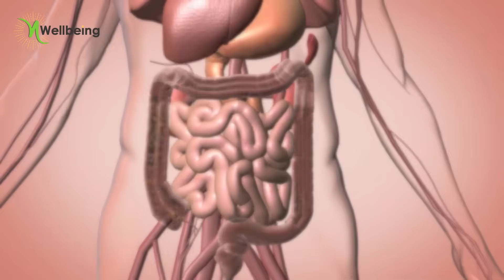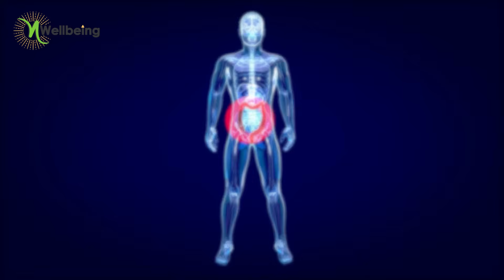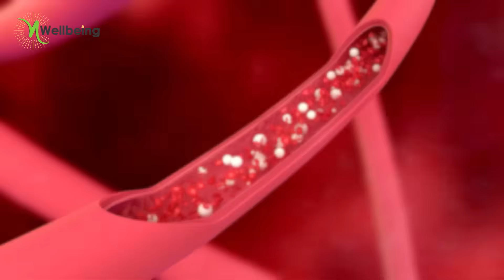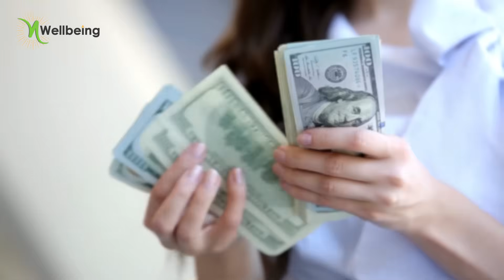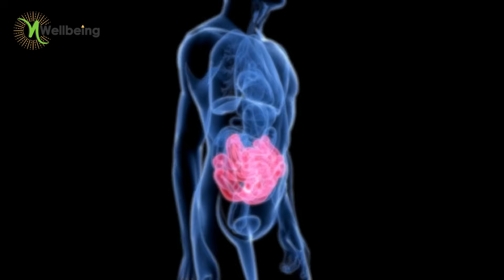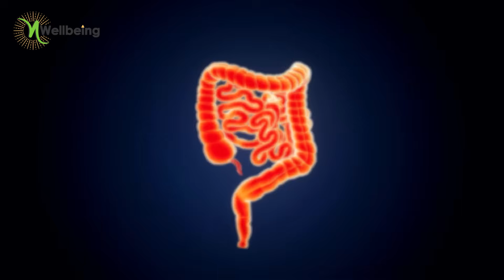السيبو وعلاجها النهائي الفعال / علاج فرط نمو البكتيريا الضارة (SIBO) بثلاث خطوات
فرط نمو البكتيريا في الامعاء الدقيقة او السيبو
small intestinal bacteria overgrowth  ( SIBO )
خلل في عملية نمو البكتيريا في مكان ليس من المفترض ان تنمو فيه اللي هو الامعاء الدقيقة

اعراض الاصابة بالسيبو
انتفاخات والام البطن
الامساك او الاسهال
فقدان الشهية
حالة مزاجية سيئة
الشعور بالضبابية وعدم التركيز
فقدان الوزن
آلام المفاصل
مشاكل الجلد والبشرة مثل الاكزيما وحب الشباب

 تحليل بيؤكد الاصابة بالسيبو عن طريق التنفس

مضاعفات الاصابة بالسيبو
الجفاف وسوء التغذية والانيميا
الاصابة بالامراض المناعية والمزمنة
الاصابة بمقاومة الانسولين والسكري من النوع الثاني

اسباب الاصابة بالسيبو
عدم انتظام الحركة الدودية في الامعاء
هو انخفاض احماض المعدة وعدم افراز العصارة الصفراوية بشكل كافي

طريقة علاج السيبو
1- الالتزام بنظام غذائي خالي من السكر والنشويات والالياف (كارنيفور)
2- الصيام المتقطع
3- المكملات الغذائية اللازمة لحل المشكلة وهي
الأملاح الصفراوية
خل التفاح
البوتاسيوم
الماغنسيوم
عشبة القمح
الباربرين
زيت النعناع او زيت الزعتر البري

لشراء المكملات من خارج مصر
التودكا

Interested in treating and recovering autoimmune, chronic and common diseases, and developing self-awareness and mental health as an essential part of an individual's public health. Through nutrition and natural methods, after she had a very special personal experience with nutrition therapy, she was able to recover from the effects of a brain stroke, hepatitis C, and rheumatoid arthritis, she then studied therapeutic nutrition by self-learning, and established the Nada Wellbeing project with the aim of spreading health awareness Discovering the body's self-healing capabilities, to help autoimmune and chronic diseases fighters, and to change traditional stereotypes about diseases as being eternal and incurable as promoted
🌐 موقع ندى حرفوش:

لو المحتوى عجبك من فضلك ساهمي بنشره
ولو عندك اي سؤال سيبيه ليا في التعليقات وهرد عليكي